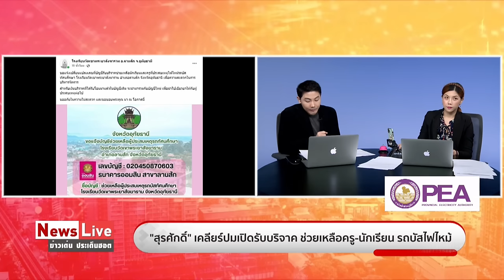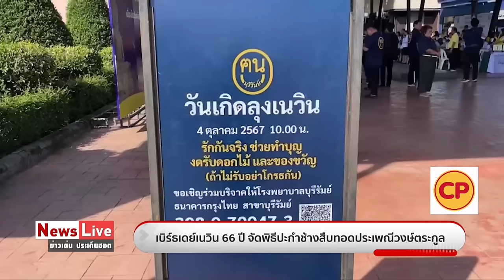(รีรัน)ข่าวเด่นประเด็นฮอต 4 ต.ค. 67 Iหลายวงการแห่ตบเท้าเบิร์ธเดย์ “เนวิน”ครบ 66 ปี: Matichon TV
🔴ข่าวเด่นประเด็นฮอต 4 ต.ค. 67 Iหลากวงการแห่อวยพรวันเกิด66ปี “เนวิน”-หวั่น“อิสราเอล”ถล่มโรงงานน้ำมัน“อิหร่าน”
-น้ำท่วมเขตเศรษฐกิจเชียงใหม่ บางจุดเฉียด 2 เมตร สะพานศรีดอนไชยน้ำสูงถึงคอสะพานแล้ว
-ตบเท้าเบิร์ธเดย์ 66 ปี “เนวิน”จัดพิธีปะกำช้าง บอกหมอช้างผูกข้อมือ“อนุทิน”ให้เป็นนายกฯ
-  “ชูศักดิ์” นัดแกนนำพรรคร่วมถก “แก้รธน.-ประชามติ”  สัปดาห์หน้า
-งานเข้าอีก “สคบ.”พิสูจน์ทอง “แม่ตั๊ก-ป๋าเบียร์” ไม่ตรงปกตามที่โฆษณาขาย
-น้ำมันโลกพุ่ง 5% หลัง “ไบเดน” รับหารือ “อิสราเอล” ถล่มโรงงานน้ำมัน “อิหร่าน”